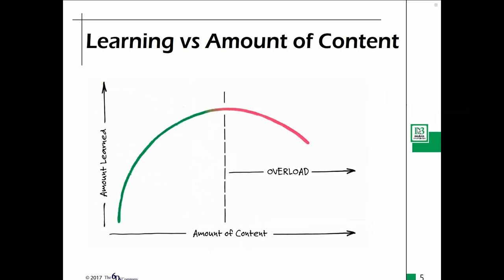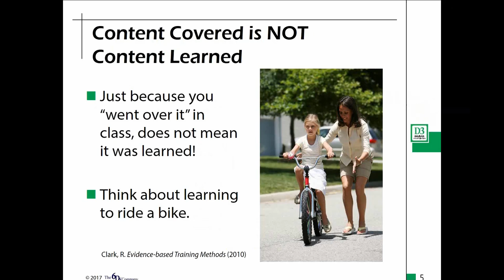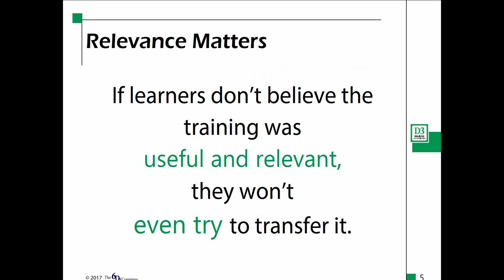How to Avoid Content Overload in Corporate Learning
Content covered is not content learned.

In this excerpt from The 6 Most Important Things You Can to Increase Training Effectiveness, Dr. Roy Pollock explains why more content is not always the answer in corporate training, and why you need to provide opportunities to practice in order for adults to learn.